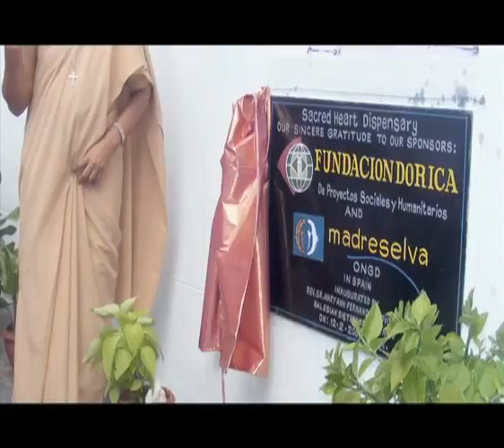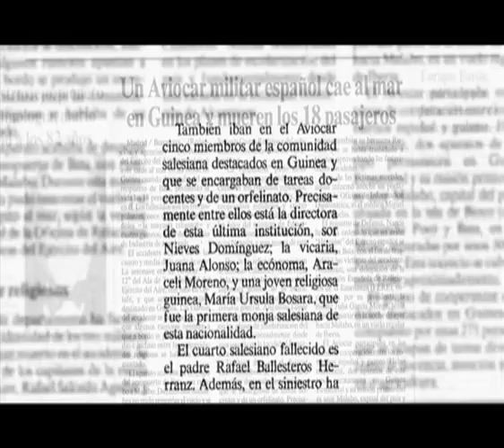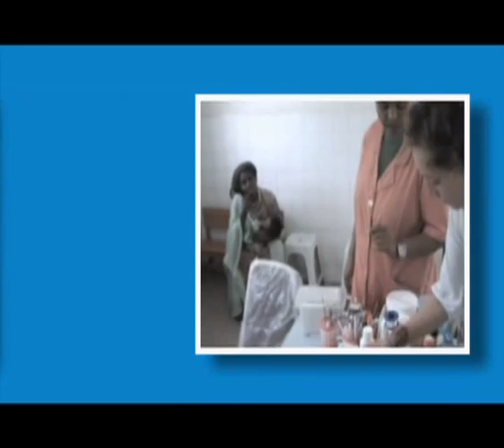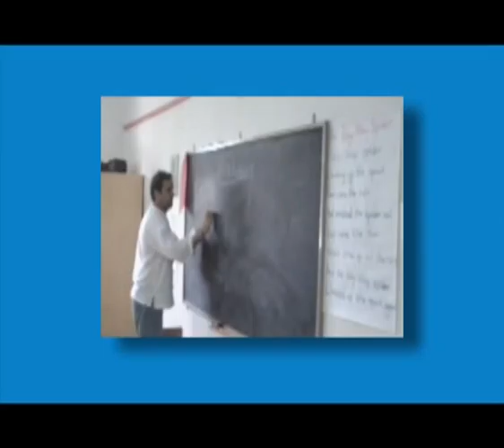Nuestro Compromiso - un presente solidario Parte 1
Un videoclip del dvd de la Fundación Madreselva ONGD. La fundación envía voluntarios a todas las partes del mundo dónde trabajan las Hermanas Salesianas (Hijas de María Auxiliadora). Hasta hoy han sido más de mil voluntarios los que han participado de los Programas y Proyectos de Acción Social: proyectos de cooperación al desarrollo, promoción y formación del voluntariado, apoyo a la infiancia, y sensibilización y EpD. Visita